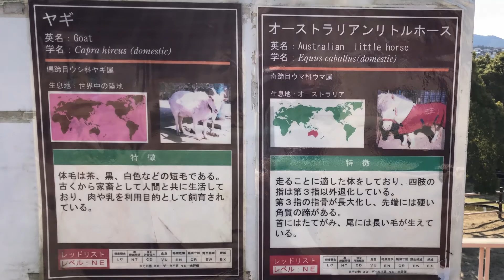PETTING GOATS and Other Cute animals! 主にヤギさん動画 ふれあい広場【みさき公園】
みさき公園 ふれあい広場です。
ヤギさん、マーラさん、モルモットさん、ウサギさん、馬さんetc...
可愛らしい動物たちにおやつをあげてきました♪
みさき公園は楽しい。

◎音楽素材
ピクニック日和 written by ハヤシユウ